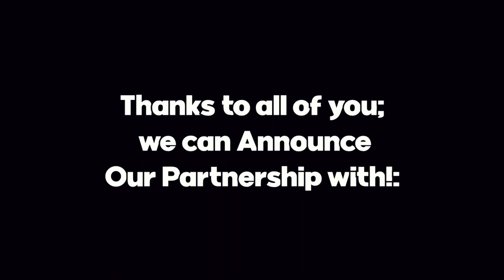Pirates Or Coast Guard? l War 83 l Foxhole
AAAAAAARRR I mean, LETS BE THE BEST PIRATES THAT HAVE THE GAME HAVE EVER SEEN

Check me out on twitch @ Twitch.tv/muertogaming
Im live every weekday from noon-9pm PST

Wanna join the MuertoGaming community discord?

If you are interested in getting an Energy drink to concentrate better in killing Blueberries or Greenbeans check out this and once you choose your drink, use their referral code: Infantry ATTENTION Don't forget to share with me the Order Code!

Thank you to my buddy Denis for editing my youtube videos you can check him out on twtich @